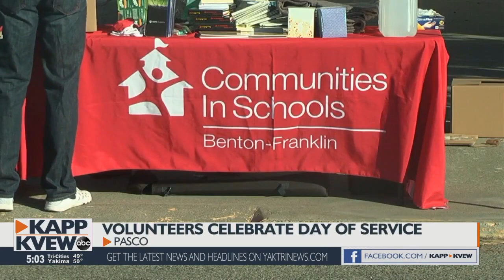Supply Distribution to Celebrate MLK Provides for 500 Families